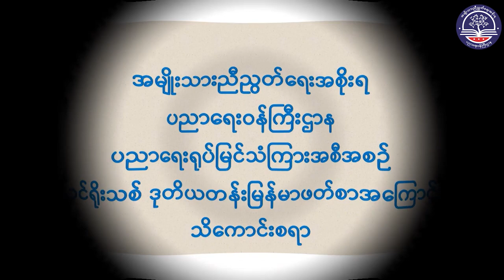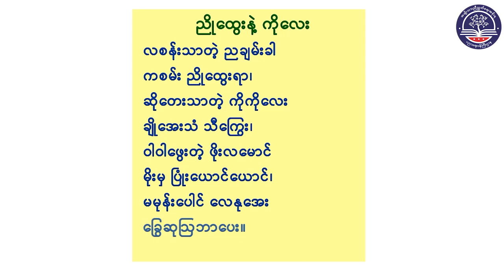Grade 2 မြန်မာစာ၊ အခန်း(၂) အသတ်လက္ခဏာသိမှတ်စရာ ဗျည်းနဲ့တွဲကြမှာ (၂)၊ အပိုင်း(၁၃)